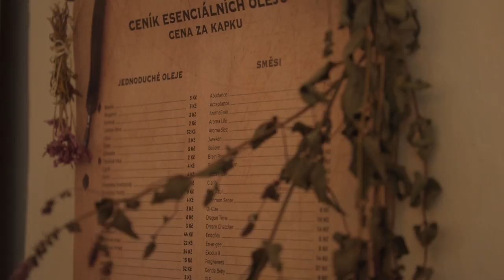Léto s Malvínou Pachlovou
Pohodlně se usaďte a vychutnejte si náš exkluzivní letní speciál.
Kam chodí relaxovat Malvína Pachlová? Jak se bude vyvíjet její postava Šárky?
Na tyto a další otázky nám odpoví hvězda seriálu Ulice Malvína Pachlová.

Sledujte také další letní bonusy na webu novaplus.cz.